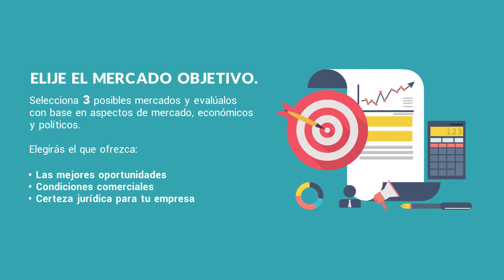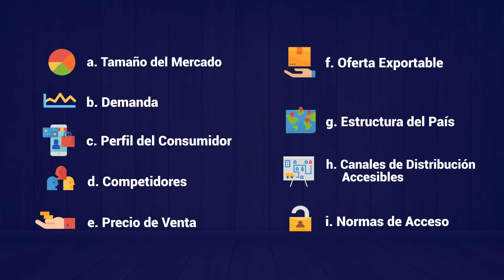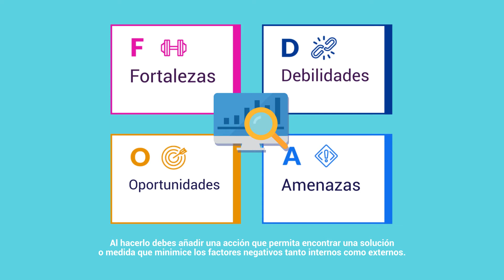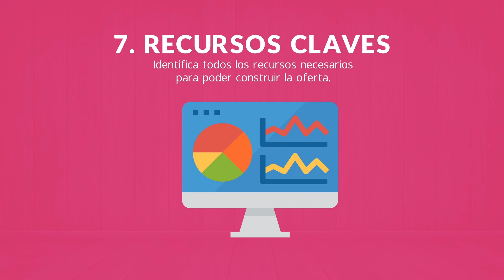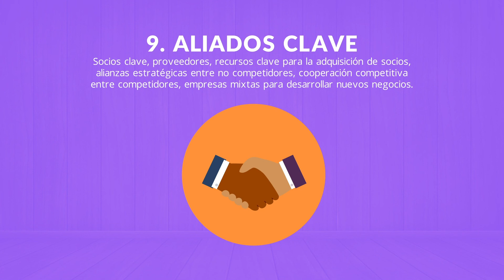Desarrollo de Mercados de Productos Forestales